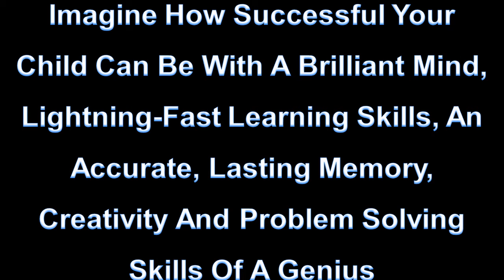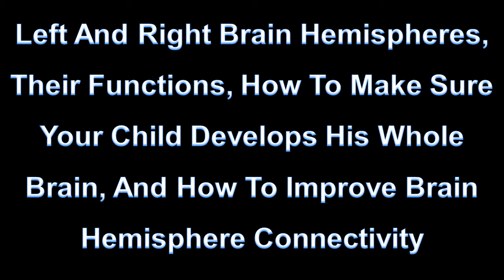Talented Gifted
Would you like your child to develop his innate abilities and become a gifted child?
Would you like your child to have an easy time at school, to be at the top of his class?
Would you like your child to participate in all the special programs for gifted children -free of charge?
Would you like your child to get accepted to the best universities - and get all the best scholarships?